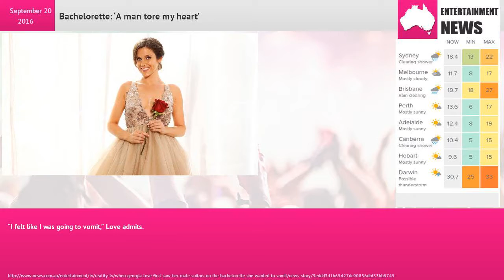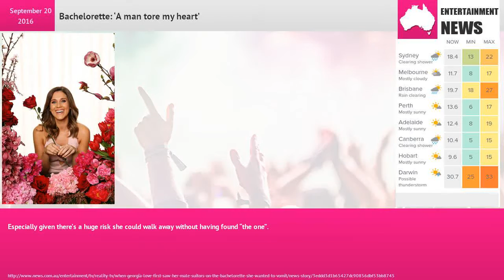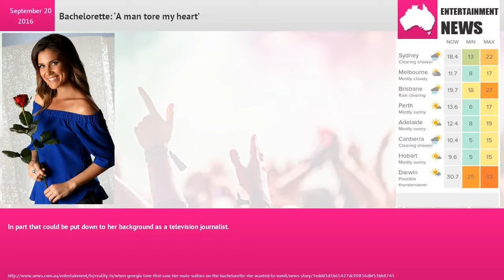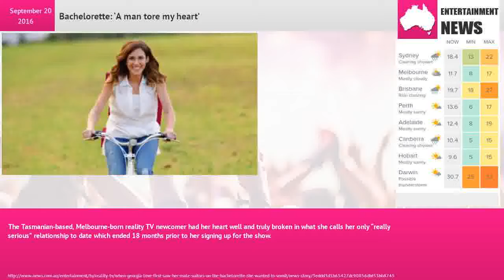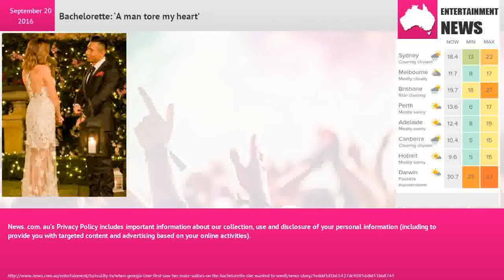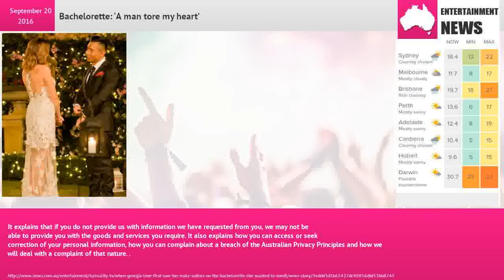Bachelorette: ‘A man tore my heart’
Australia's New Bachelorette Georgia is ready to find true love and this is what she is looking for in a man. Courtesy Channel 10“I felt like I was going to vomit,” Love admits.“It was the most unique and strange feeling I’ve ever had in my life. It was this overwhelming feeling of excitement and anticipation but just sheer terror mixed in as well.”FIRST REVIEW: THE BACHELORETTEIt doesn’t exactly sound like a fairytale beginning to finding lifelong love but then again, nothing about Love’s start on The Bachelortte has seemed to go according to plan.From two exes emerging from the woodwork to tell tales of Love’s past — including cheating allegations — to the relentless pursuit of Love by paparazzi desperate to capture who she hands the final rose to before the finale airs, it could be seen as a nightmare ride for the former news anchor.Channel Ten's new 'Bachelorette' Georgia Love reads the news on WIN Tasmania. Courtesy: WIN News TasmaniaLove is the first to admit she’s no Sam Frost.